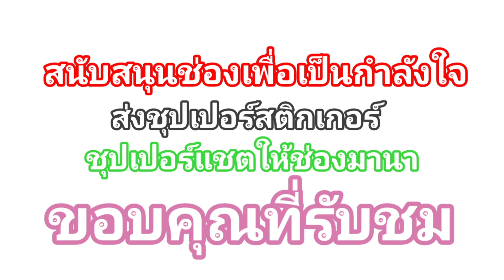คุณมานัส ทรัพย์มีชัย ประธานสภาอุตสาหกรรมท่องเที่ยวจังหวัดพระนครศรีอยุธยา และ คุณยาย ฝน HBD . รถถัง